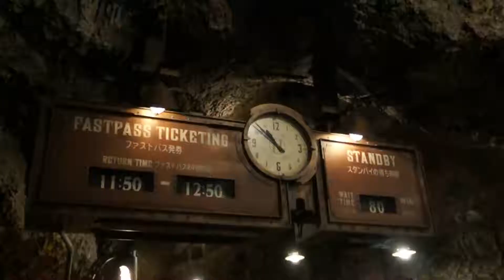2014 1 8 DeepDisney TV